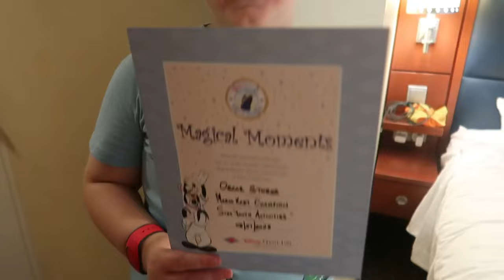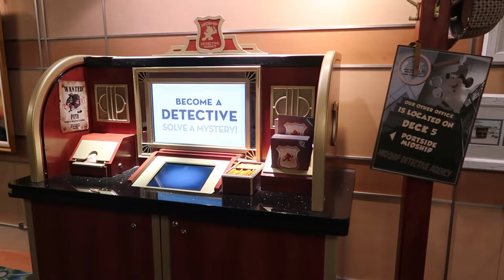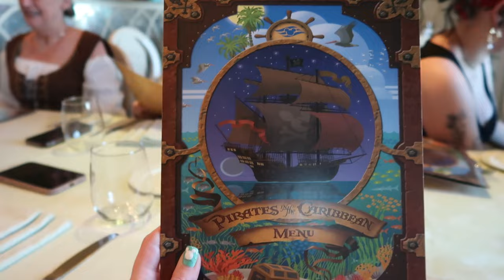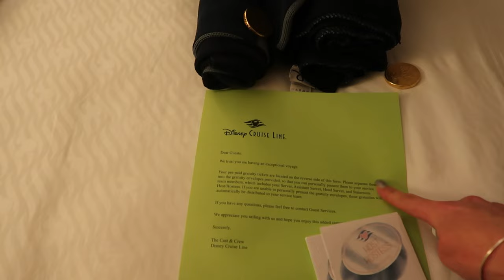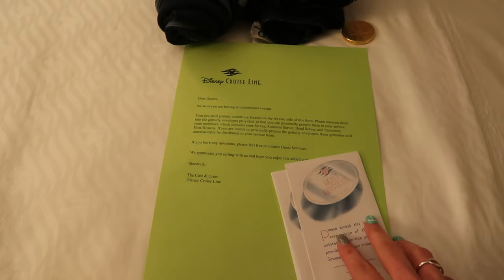Disney Cruise Line Vlog | Disney Dream | Pirate Night! | Southampton - La Rochelle | August 2023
It’s a new vlog series and we’re setting sail on the Disney Dream!

Join us as we start the day with breakfast at Royal Palace before we take the kids to play the Midship Detective Agency and then lunch at the Cabanas buffet. We do terribly at the Marvel trivia quiz before enjoying cocktail of the day in the adults-only area.

The evening is Pirate’s Night and we all dress up ready to meet some of the characters in their pirate attire too. Oscar is appointed first mate for the ‘day in the life of’ pirate family quiz and we head to Enchanted Garden for our pirate themed dinner. After dinner, we head up on deck for Mickey’s Pirates in the Caribbean party before another pub quiz (and more cocktails of the day) and finish with the Silver Anniversary at Sea Fireworks - phew! What a day!

PR / Ad Gifted:
Making Magic & Co:

We sailed on the Disney Dream, travelling to La Rochelle in August 2023 experiencing the following:
Holiday Inn Express Southampton
Deluxe Oceanview Stateroom with Verandah
Animator’s Palate
Royal Palace
Enchanted Garden
Palo
Vanellope’s Sweets & Treats
Cabanas
25th Anniversary at Sea
Pirate Night
Formal Night (Unofficial)
Royal Princess Gathering